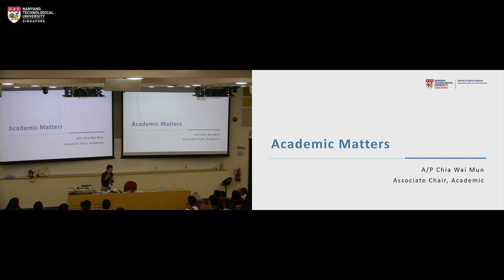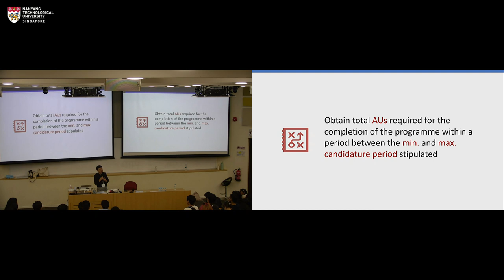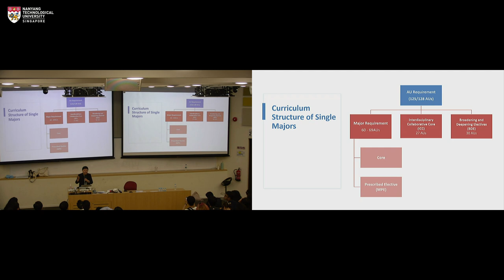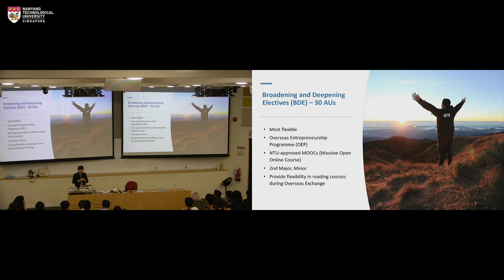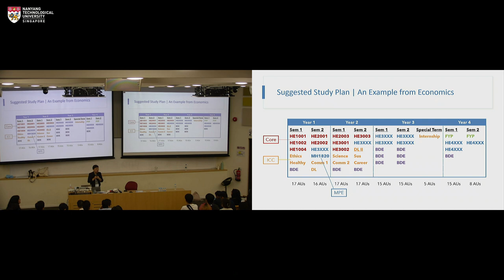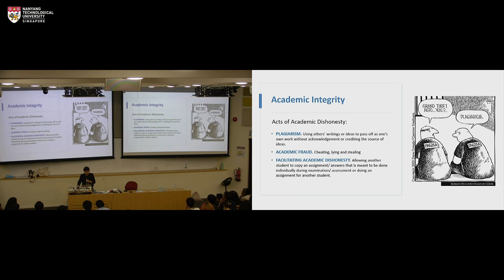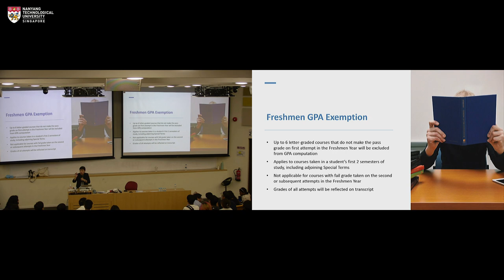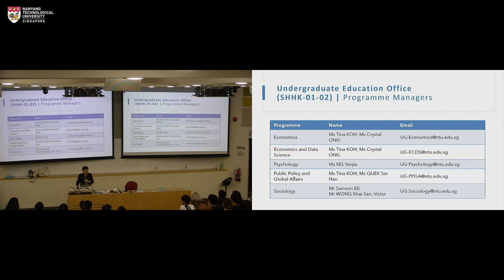Academic Curriculum - FreshmenWelcome@SSS 2023